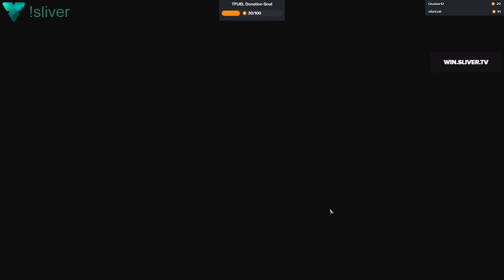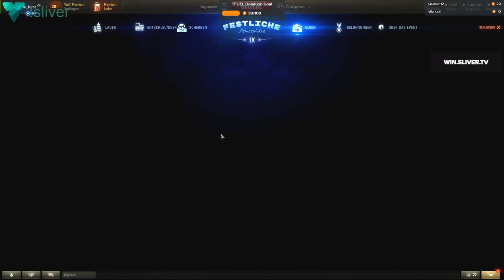2019 12 17 World of Tanks